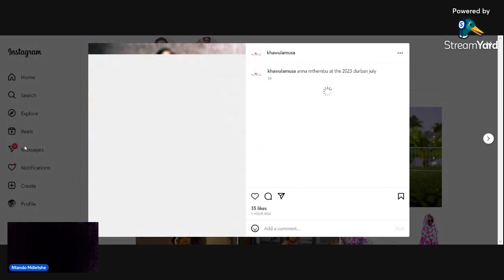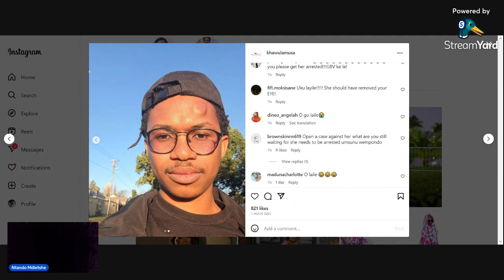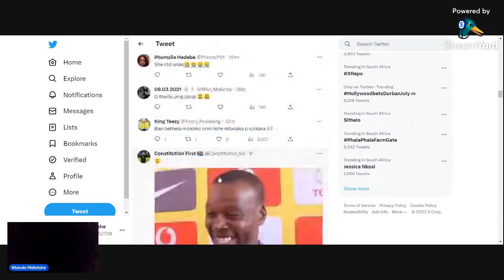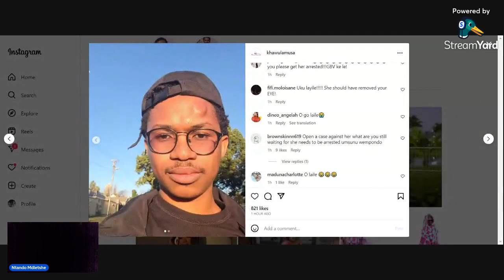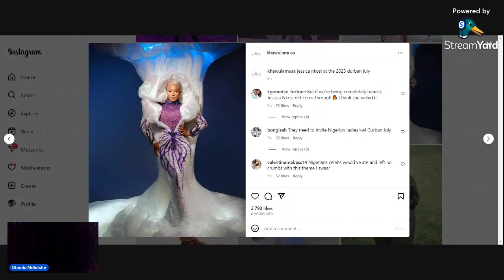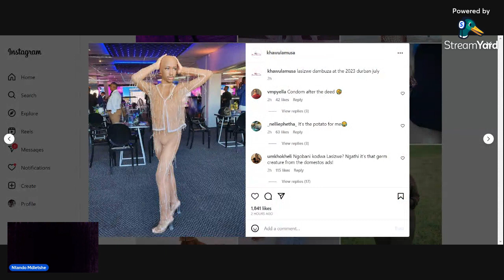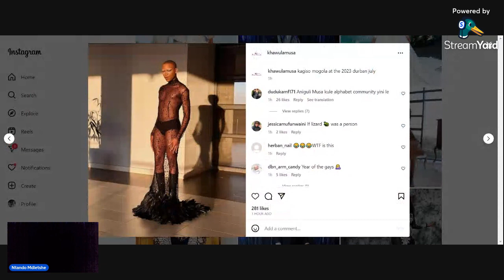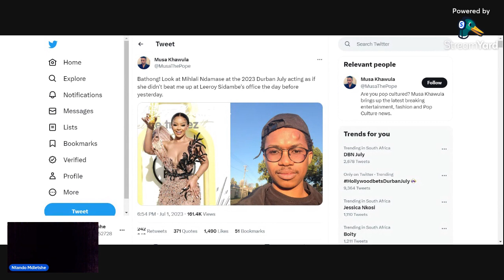Mihlali Batista Ndamase violated Musa Khawula| Durban July Fashion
We are going to be more active there too 🙏❤